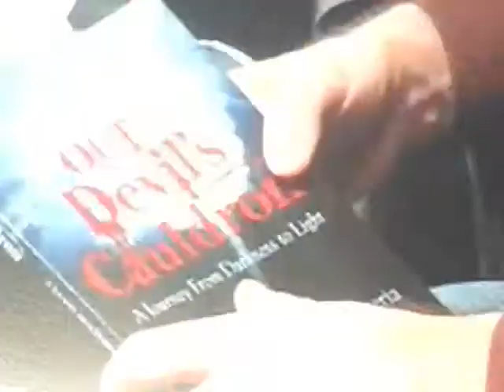February 3, 2018